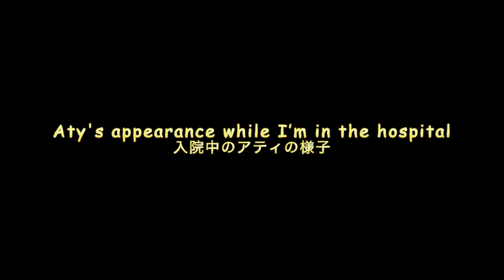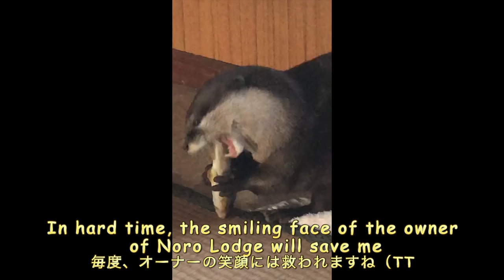10 days of hospitalization and separation from Aty. Where and how did Aty live?[Otter life Day 366]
Otterman had to be hospitalized for 10 days.
During that time, Aty was taken care of at Noro Lodge.
Mr.Cat is at home with my bro as usual.
Aty gets stressed out if he stays home all the time, so I thought Noro Lodge, with its beautiful river, would be the best place for him.
He may usually seem quiet and nice, but Aty becomes very unstable when I'm out of sight.
The only person other than me that Aty would feel comfortable entrusting himself to is probably the owner of Northern Mishima and the staff at Noro Lodge.

As of November 19, 2020, Otterman has been safely discharged from the hospital, and Mr.Cat, Aty, and Otterman are all being cared for at Noro Lodge.
We will be staying at Noro Lodge for a while longer until I'm able to walk.